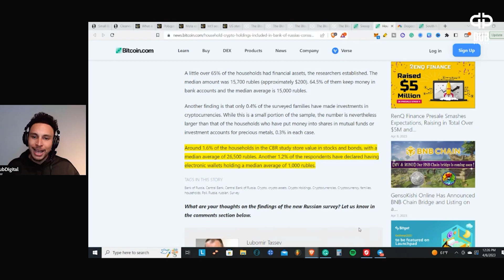cryptonews | RUSSIAN NATIONALS HOLD CRYPTO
📍BCH:  qze3u0djsynlt5r9km7ss7wc29kftdm0pglu6sqg83
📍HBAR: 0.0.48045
📍DCR:  DsgJPMAd4SYjX6qRPtmrtoZ9qRkt3SakYdC
📍XTZ:  tz1frjjZTPaK5VCz7n57HCgKsg8oc4RAZJeo
📍WAN:  0xF415fA10ad78c50633f5fd314A6de06C858158E1
📍DGB:  DMgLqhzzriHiy2ZNHApBiTvw9sHQBW3tsQ
📍EOS: dubdigital11
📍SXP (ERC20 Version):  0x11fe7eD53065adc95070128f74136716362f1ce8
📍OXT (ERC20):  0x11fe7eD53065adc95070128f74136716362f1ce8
📍BTC:  bc1qxk0q24k90nsqm97jzhrr9dh82ruuq4yddcf0ke
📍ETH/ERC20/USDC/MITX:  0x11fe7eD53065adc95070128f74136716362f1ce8